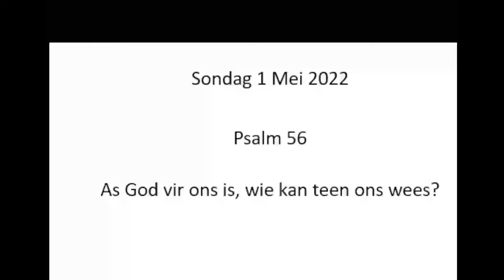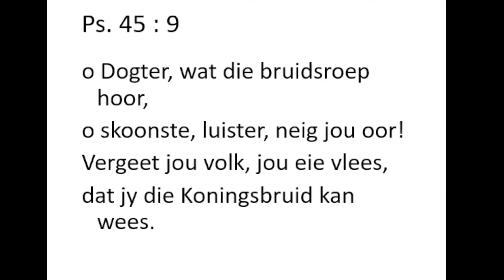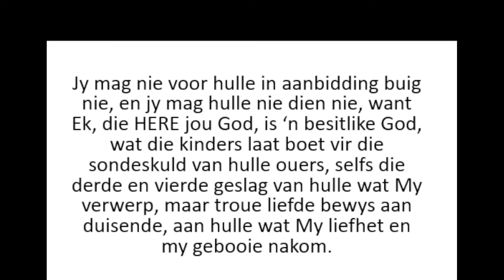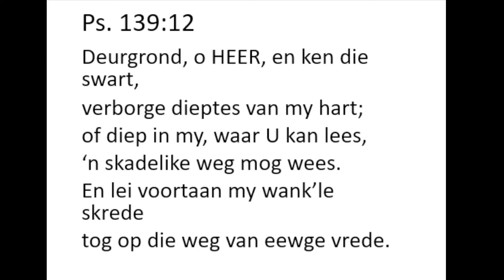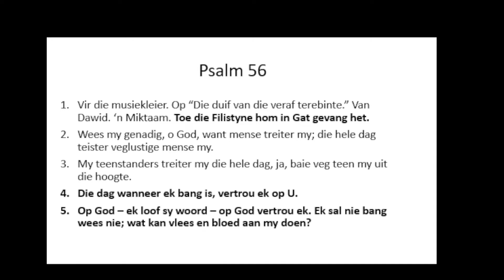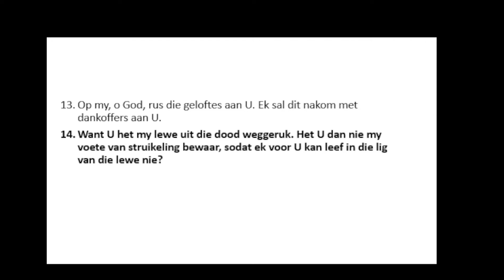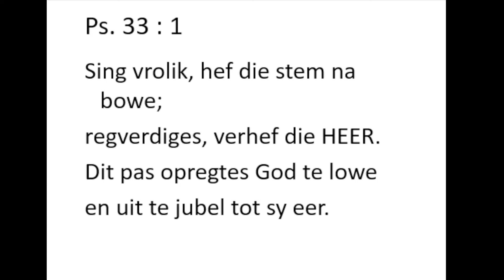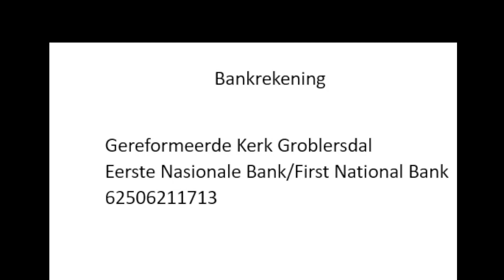1 May 2022